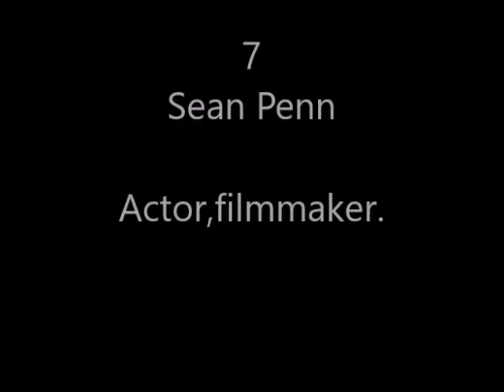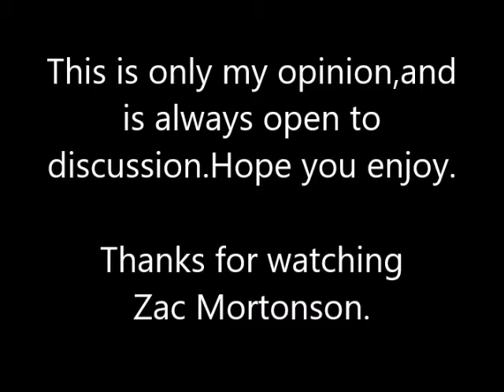Leo / Rat Top 10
Top 10 Leo / Rat